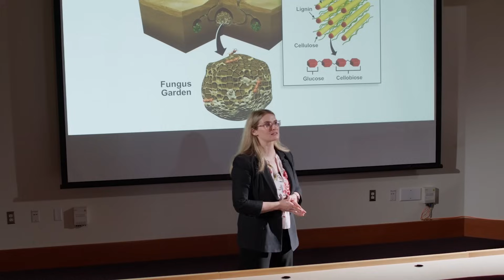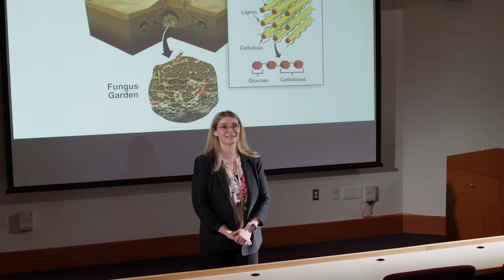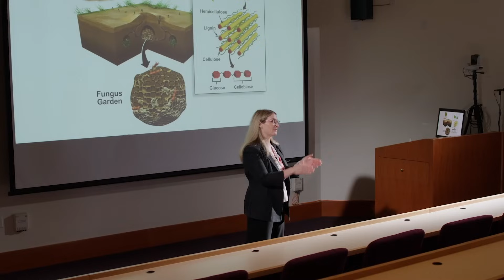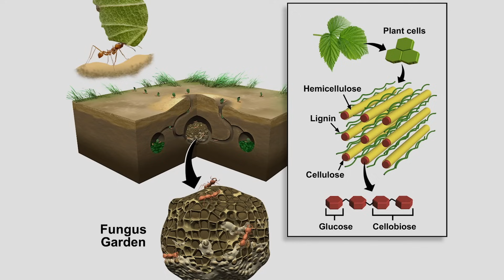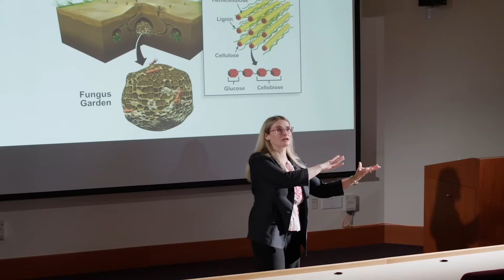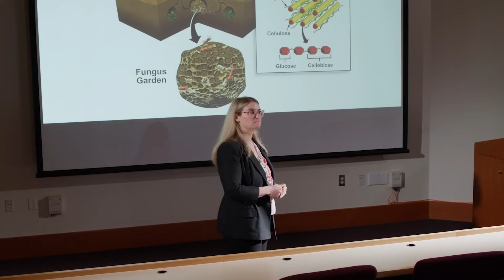Why ants farm fungus | Kristin Burnum-Johnson | TEDxSteptoe Street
We are in a golden age of biochemistry.  We now have the tools to truly understand complex microbial systems on a molecular level.  Microbes, or microscopic organisms, such as fungi and bacteria, perform amazing tasks in nature. And if we understand these tasks, on a molecular level, we can harness their power to produce biofuels, bioproducts, and even therapeutics for human diseases. Learning from nature’s ways to leverage sustainable products is smart for our future.

Recorded July 2023, Richland, WA Dr. Kristin Burnum-Johnson is a Senior Scientist and Team Lead of the Environmental Molecular Sciences Laboratory’s Metabolomics group at Pacific Northwest National Laboratory (PNNL). Kristin earned her Ph.D. in Biochemistry from Vanderbilt University with Prof. Richard M. Caprioli in 2008, and then completed a postdoctoral fellowship at PNNL with Dr. Richard D. Smith in 2010. Kristin was selected to receive a 2019 Early Career Research Program award from the U.S. Department of Energy Office of Science. At PNNL, her research is dedicated to characterizing the molecular landscape of heterogeneous samples using novel mass spectrometry approaches to address specific biological, medical, and environmental research questions. This talk was given at a TEDx event using the TED conference format but independently organized by a local community.